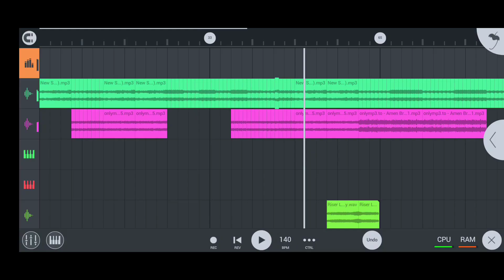OLD GUY RINGING • ORIGINAL ANIMATION MEME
PLE